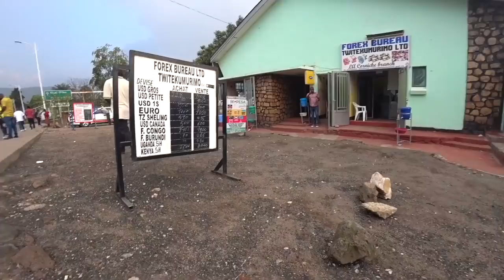The Journey To Congo 🇷🇼⇨🇨🇩 (#79)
In western Rwanda lies Lake Kivu, which marks the border between Rwanda and the DRC (Congo).  Not too long ago, it was possible to easily cross the border at Gisenyi and spend a day or 2 in neighboring Goma.  But these days the border, like everything else, has become a complicated mess.  One day, after downing a few glasses of the local Gwagwa moonshine, I decided I would walk all the way to the border and try to sweet talk my way in.  This is the record of that journey.